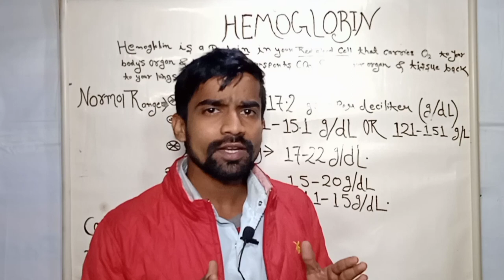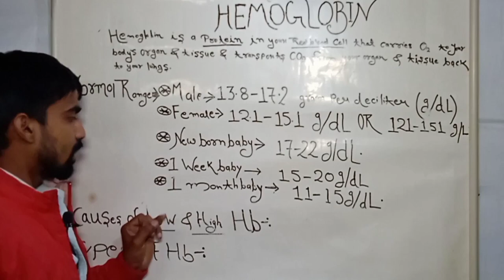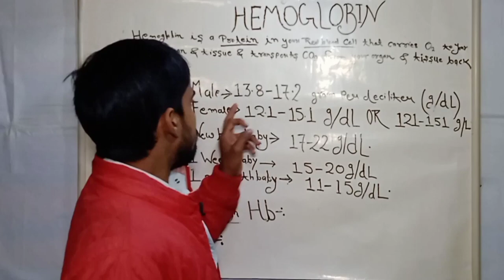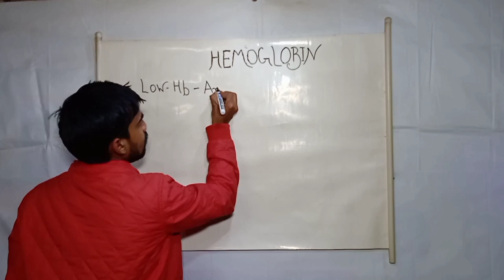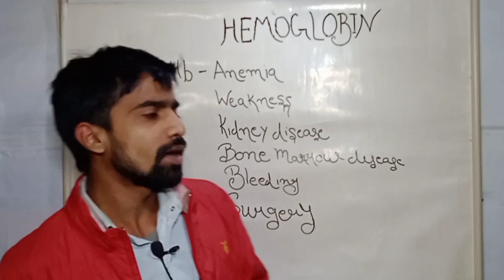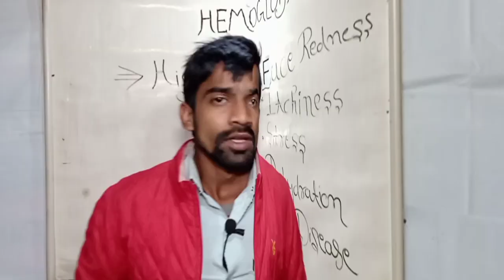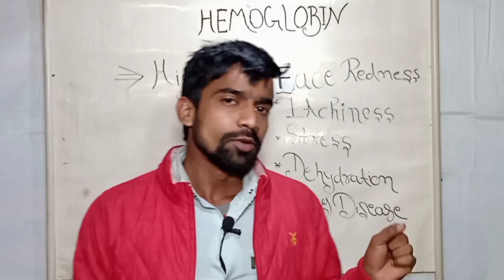Hemoglobin || हीमोग्लोबिन क्या है,नार्मल रेंज ,कम या ज्यादा क्यूँ होता है || what is hemoglobin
Topic Cover -:
hemoglobin test
hemoglobin kam hone se kya hota hai
hemoglobin kya hai
hemoglobin ki kami se kya hota hai
hemoglobin badhane ke liye kya khayen
hemoglobin badhane se kya hota hai
hemoglobin count
hemoglobin check karne ka tarika
hemoglobin capsule
hemoglobin check machine
hemoglobin check
hemoglobin c disease
hemoglobin details
hemoglobin deficiency
hemoglobin formation
hemoglobin growth
hemoglobin ghatne se kya hota hai.
hemoglobin increase